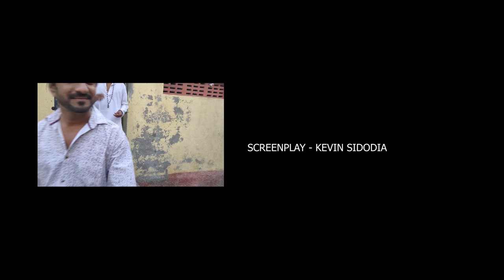APHARAN | A SHORT MOVIE | YOUTH MIC GROUP | DEVKUMAAR | KEVIN SISODIYA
APHARAN - A SHORT MOVIE (2020)

CAST :
ADVOCATE RAMESH - SUMIT AACHARYA
MAGAN - NEERAJ RAJA
DCP SURYAVEER - BHARGAV VALA
INCEPTOR KAMLESH PANDEY - JAYDEEPSINH JETHWA
KALLU KANIYA - DEVKUMAAR
GENDMASTER - VICKEY VASFODA
BABU KHATRI - KAMLESH PANDYA (K.P)
MADAN - DURGESH OZA

CHARACTOR DESIGN BY -  DEVKUMAAR

SPECIAL THANKS
SHREE SWAMINARAYAN M.B.A COLLEGE

ADVERTISING PARTNER
CRAFT BY NEHA
GOAL GIFTING
DANCE MASTER ACADEMY (CHOREOGRAPHER - BHARGAV VALA, DIRECTOR - ALKESH CHAMDIYA)

STORY : DEVKUMAAR & KEVIN SISODIYA
SCREENPLAY : KEVIN SISODIYA
DIALOGS : DEVKUMAAR
LYRICS : KAUSHAL J
RAPPER : DEVKUMAAR

DIRECTOR : DEVKUMAAR
CO-DIRECTOR : KEVIN SISODIYA

CINEMATOGRAPHY :  KEVIN SISODIYA

VIDEO EDITED BY - DEVKUMAAR

DUBBING AND BACKGROUND MUSIC BY
D-STUDIO (KAMAL SONRAJ)